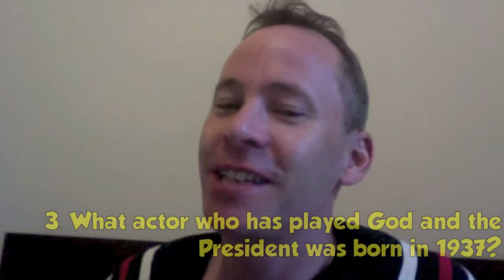QOTD June 1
Comedian Wade McElwain wants to know if you know what happened on June 1st in history?